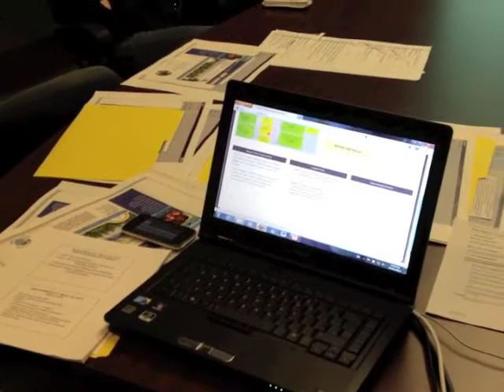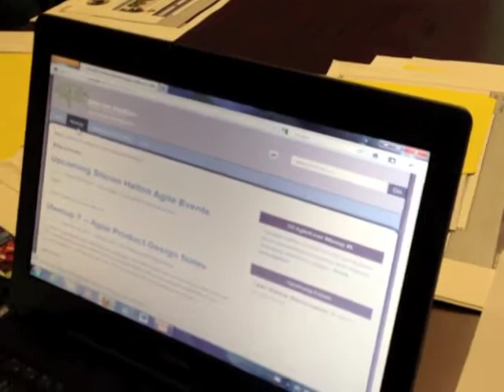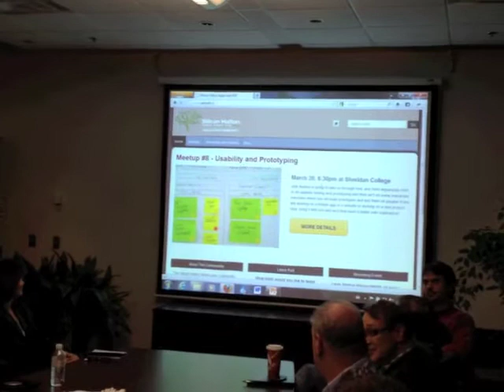Usability Test from Silicon Halton Agile Community Meetup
Julie Buelow is a usability designer and tester for the Region of Peel and gave a fantastic presentation and exercise on how and why to do usability testing.